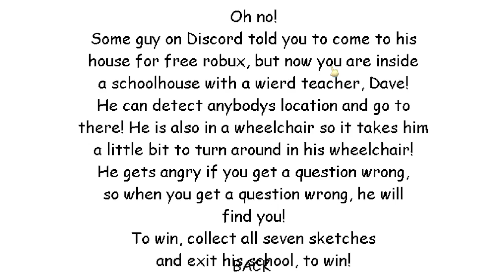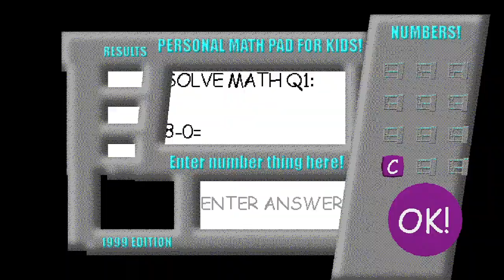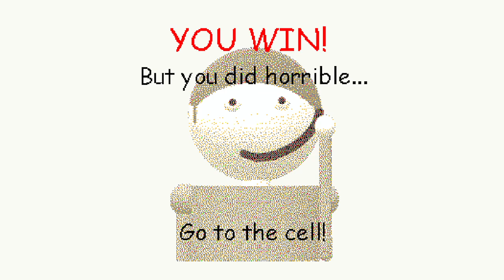dave's fun algebra class (Gameplay)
The ending cut off due to the recording software not having enough space but it was just talking about dave and how fast he was etc and then he'd close my game out